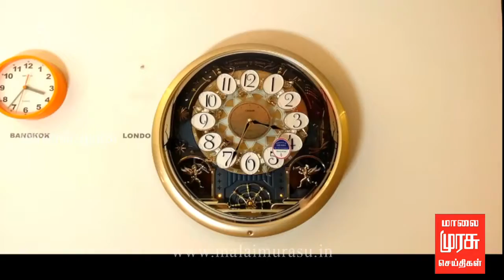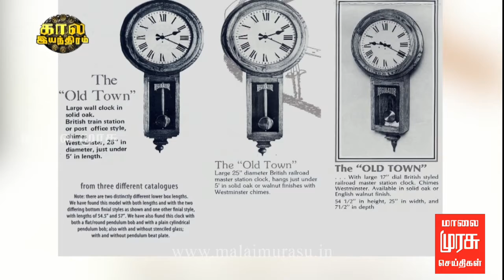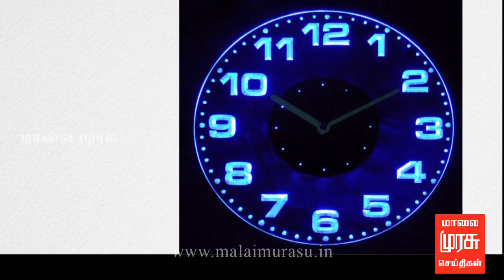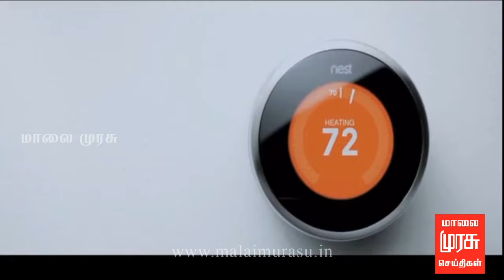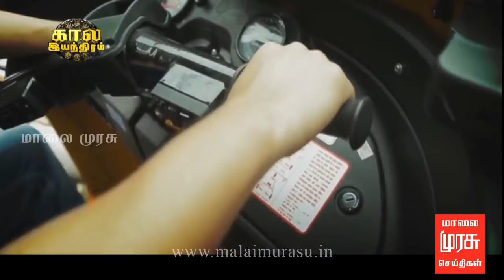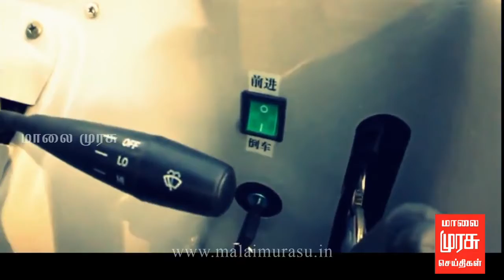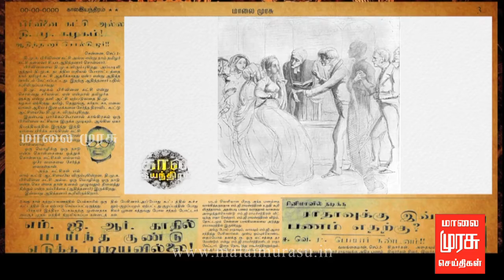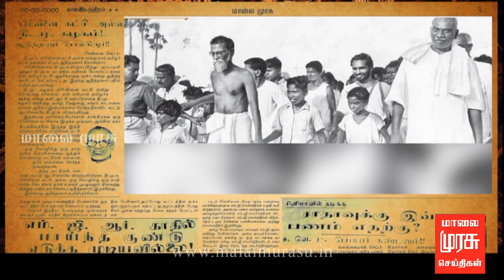காலஇயந்திரம்-நவீனத்தை நோக்கிய கைக்கடிகாரத்தின் வரலாறு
கால இயந்திரம் :  நவீனத்தை நோக்கிய கைக்கடிகாரத்தின் வரலாறு   @ 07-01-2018 | 7.30 PM

மேலும் பல தொகுப்புகளுடன் கால இயந்திரம் :  ஞாயிறு தோறும் இரவு 7.30 மணிக்கு ..